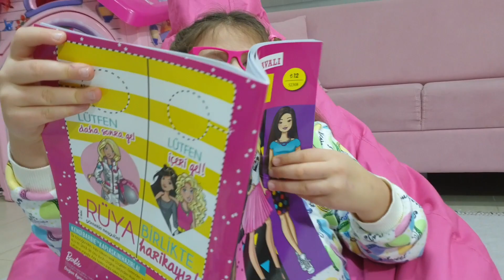Ali and Adriana Ride on Taxi Toy Car at home